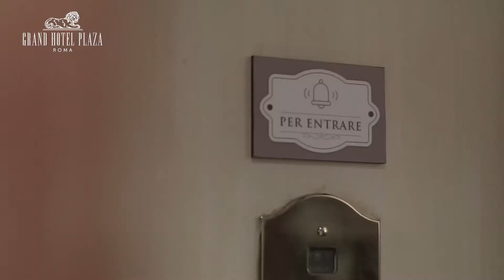CHECKIN TV - Grand Hotel Plaza Roma - Sorelle Fontana Restaurant